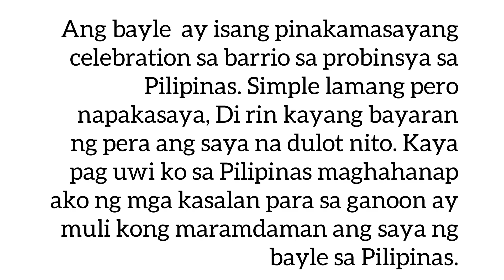SAYAWAN SA BARRIO INDAK INDAK LANG ANG SAYA SAYA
"Baele", "Bayle" wenno pagsasalaan ang sabi sa Ilokano ay isa sa mga pinakamasayang pagtitipon para magsayawan lalo na sa kasalan. Ang kasalan ay maitututring na napakasaya dahil halos lahat ng magkakamag anak ay magrereunionpara icelebrate ang kasal ng isa sa kanilang mahal sa buhay at halos karamihan sa mga tao sa baranggay ay manonood. Kahit sino ay puedeng sumayaw para maramdaman ang saya. Di kailangangang magpraktis pa puntaka lang dun and join the indak indak kembot kembot ayos na masaya ka na, may kainan pa kasalan kasalansabarrio baele bayle bailesabarrio kembotsayaw.